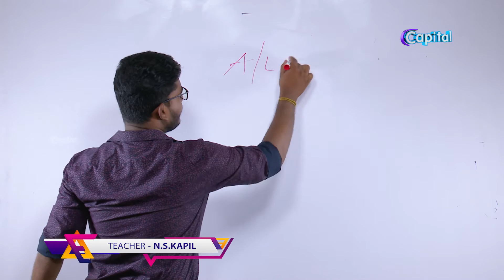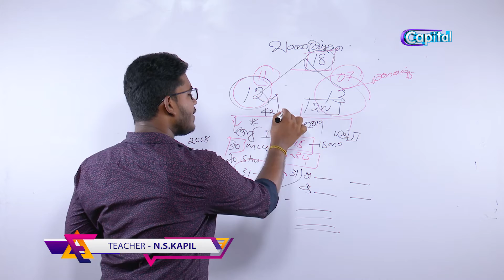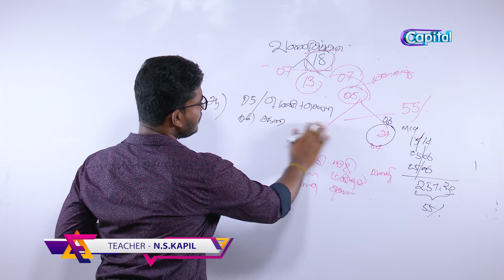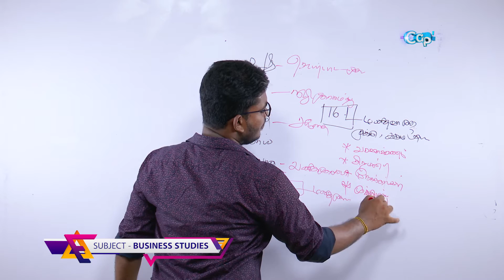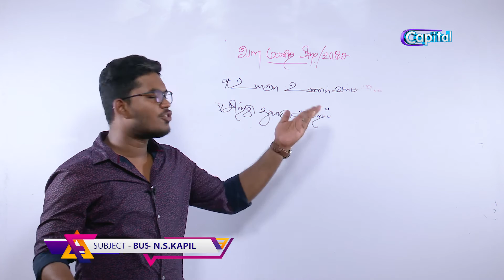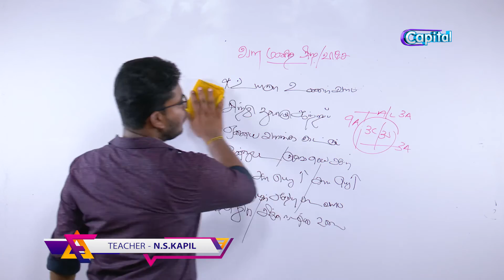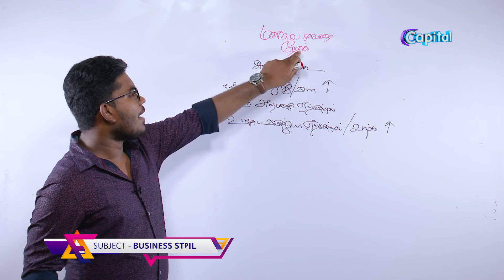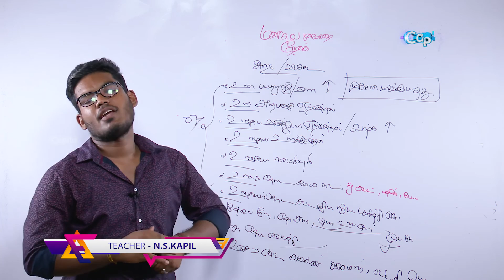CAPITAL பள்ளிக்கூடம் | EPI-13 | Business Studies | A/L Business - Part 01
A/L Business - Part 01
Teacher - N.S.Kapil